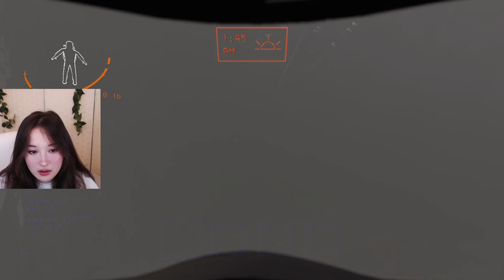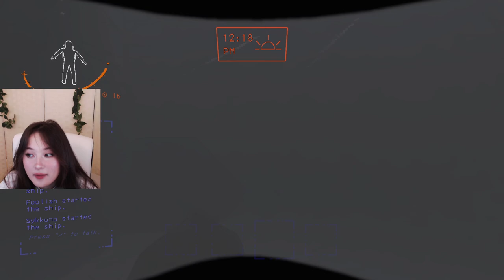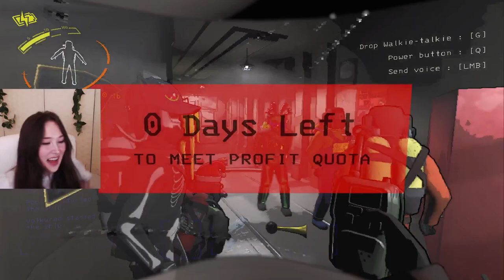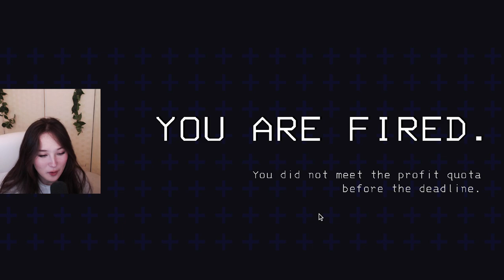[12/12/23] CHRISTMAS TIME LETHAL COMPANY WOOO - TinaKitten VOD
In this vod tina plays lethal company with valkyrae, fuslie, shxtou, foolish, sykkuno, lilypichu, kkatamina, ironmouse, and ludwig. After tina plays speed runners with foolish and fuslie. Tina later plays on the qsmp (day 263) where she hangouts with foolish and empanada at spawn, receives a small therapy session from badboyhalo, and watches movies at the theater with bagi, empanada, and richas.